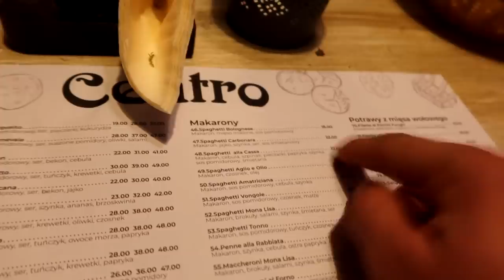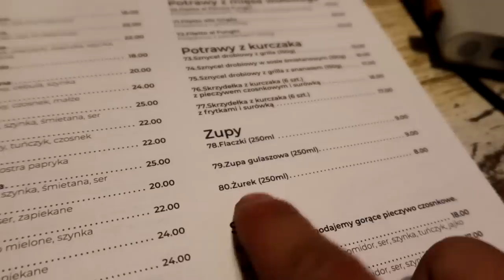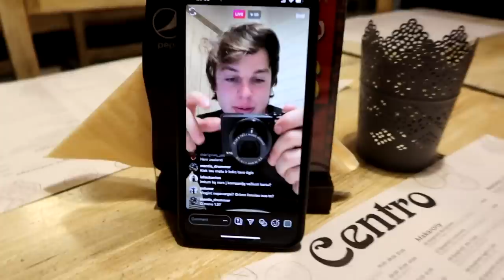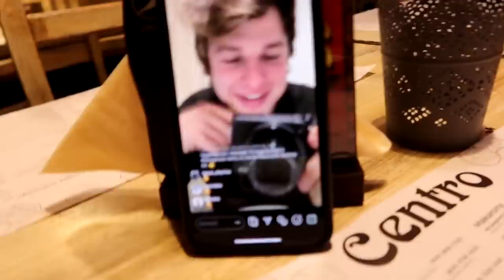Užgrobiau salą | Pigi vakarienė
Music
ES_Tudor - Bonnie Grace